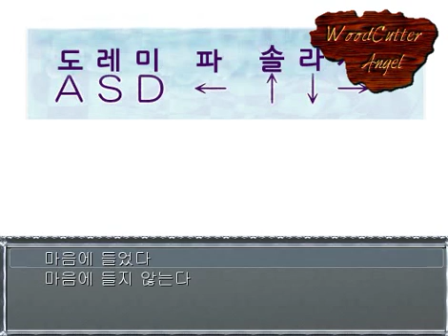Let's Play 쯔꾸르 게임 클로에의 레퀴엠 제 7화!!